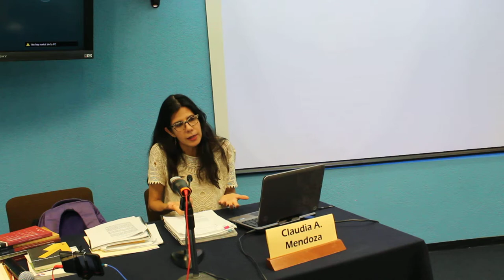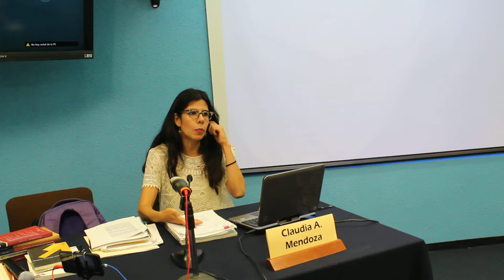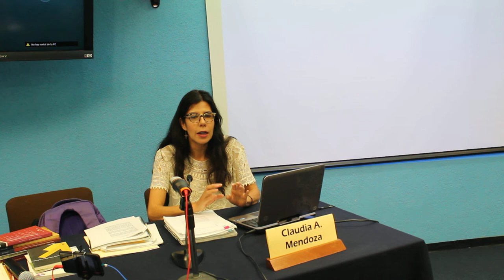Dra Claudia Mendoza 03